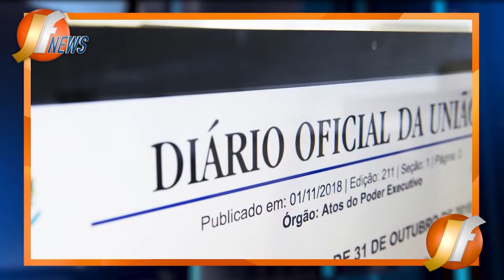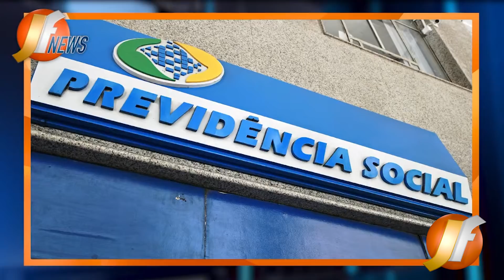INSS FINALMENTE LIBEROU! R$4.700 a R$14.000 DISPONÍVEIS! SAQUE NESTE MÊS! VEJA COMO RECEBER!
emprestimo rapido
5% foi aprovado?
problema emprestimo
banco
dinheiro
financiamento aposentado
aposentado INSS
pensionista inss
meu INSS
aposentadoria
credito consignado
creditoconsignado
inss 2020
empréstimo
atenção pensionistas
inss benefícios
novo benefício para idosos
DÉCIMO TERCEIro
décimo quarto
13° salario
suspensão dos consignados
margem 5
nova margem inss
meu inss
aumento margem consignado
emprestimo
dinheiro
emprestimo inss
dinheiro
14 salario
14 salario inss
decimo quarto